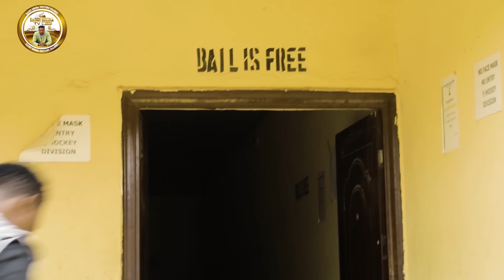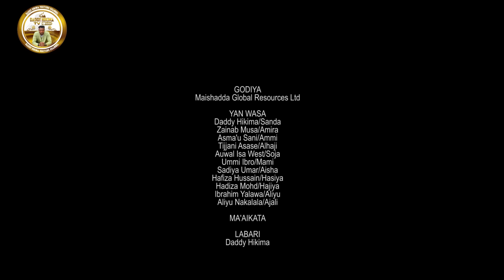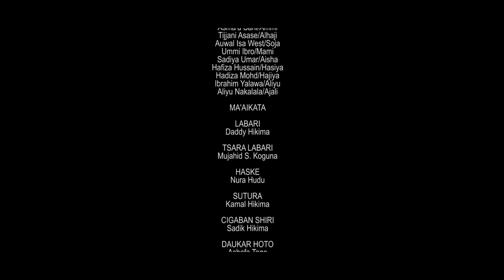Sanda Episode 5